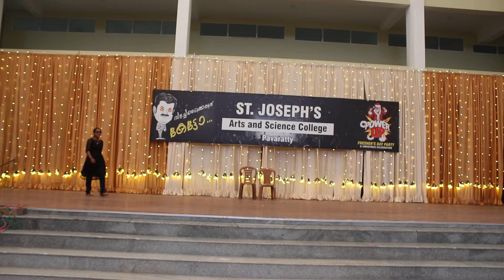Fresher's Day @SJASC 2021 26